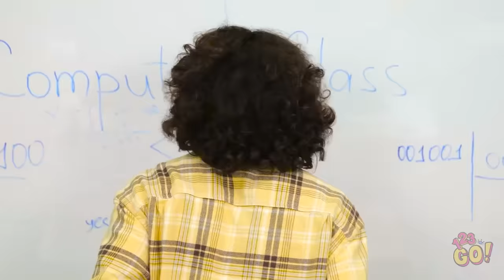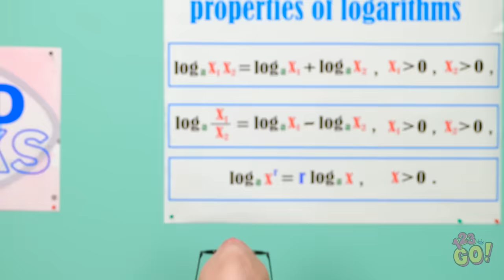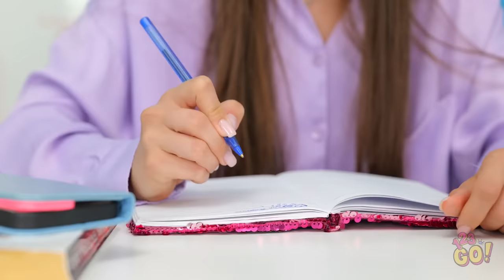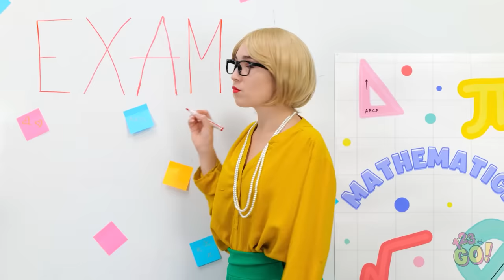STUDENT VS TEACHER SCHOOL HACKS || Who is a Winner? SCHOOL HACKS FOR CREATIVE STUDENTS by 123 GO!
📚🎓 Unveiling the ultimate hacks battle: witness students and teachers go head-to-head in a showdown of brains and creativity!

From genius shortcuts to innovative strategies, discover the school secrets that'll keep you ahead of the game.